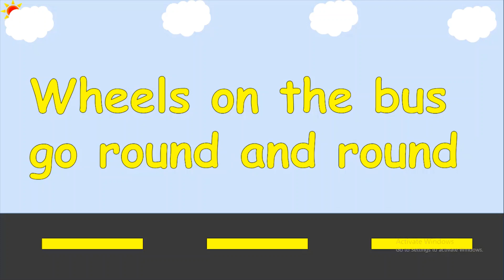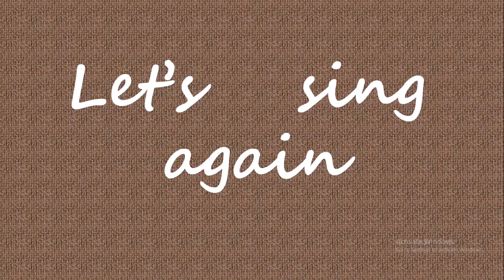WHEELS ON THE BUS | KIDS SONG |WHEELS ON THE BUS GO ROUND AND ROUND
HELLO CHIDREN
TODAY, HERE YOU WILL AN SONG

THAT IS
THIS VIDEO IS HELPFUL FOR CHILDRENS TO LEARN THIS SONG

TAHT IS

I HOPE YOU ALL ARE SAFE AND HAPPY AND ALSO LEARN THIS SONG